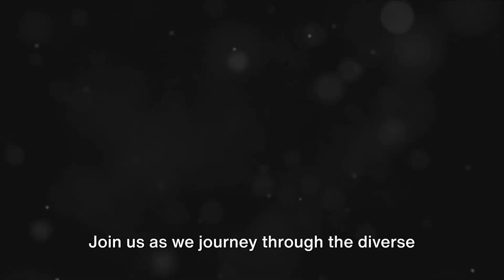Journey to the Summit: The Majestic Climb of Mount Kilimanjaro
Embark on an epic adventure with GlobeGlean's "Journey to the Summit: The Majestic Climb of Mount Kilimanjaro." This awe-inspiring video captures the essence of climbing Africa's highest peak, Mount Kilimanjaro, and explores the diverse climates and ecosystems along the way.

In This Expedition:

Majestic Mount Kilimanjaro: Discover the geological wonders of this iconic African peak, from its volcanic origins to its cultural significance.

Climbing Routes: Traverse the various routes to the summit, each offering unique challenges and breathtaking views.

Ecological Diversity: Experience the dramatic shift in climates, from lush rainforests at the base to the icy arctic conditions at the summit.

Summit Triumph: Feel the exhilaration of reaching Uhuru Peak, the highest point in Africa, and witness the stunning sunrise views from the top.

Flora and Fauna: Marvel at the unique wildlife and plant life that inhabit the different ecological zones of Kilimanjaro.

Conservation Efforts: Learn about the initiatives to preserve Kilimanjaro's natural beauty and the impact of climate change on this majestic mountain.

Join GlobeGlean:

Share in the journey of scaling one of the world's most famous mountains. We invite you to share your thoughts, experiences, or questions about Mount Kilimanjaro in the comments below.

00:00:00 Introduction
00:00:29 Geological Formation and History
00:02:41 Climbing Experience
00:04:39 Climate Zones
00:06:39 The Summit
00:07:38 Conservation Efforts
00:09:42 Conclusion